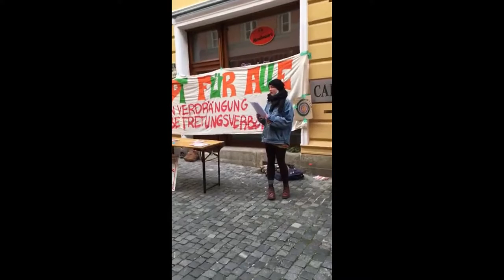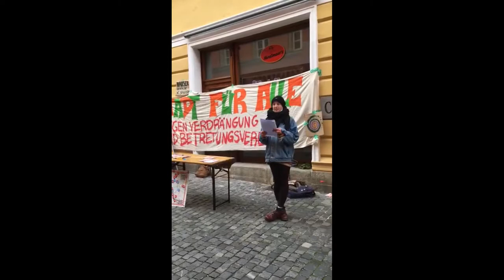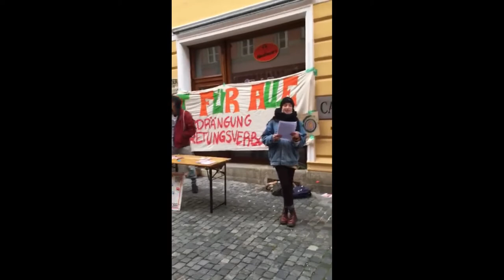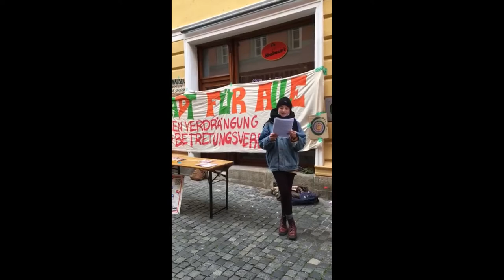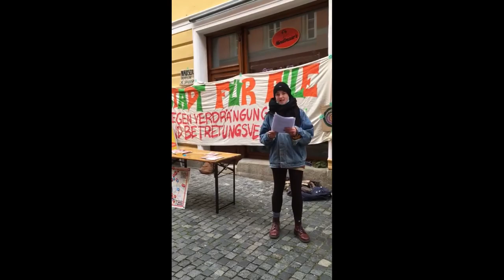Rede der Gruppe Aufbruch – 2. Leerstandsaktionstag 30.10.2021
Wir, die Gruppe Aufbruch, protestierten beim 1. Aktionstag vor dem ewigen Leerstand Gloriakino. Diesmal wählten wir als Ort die ehemalige Filiale des Senfherstellers Händlmaier aus, da dessen Geschäftsführer Franz Wunderlich der Eigentümer des jahrenlangen Leerstands ist. Da wir aus dem Gloriakino ein selbstverwaltetes Jugendzentrum mit sozialen Unterbringungsmöglichkeiten machen möchten, gingen wir in unserer Kundgebung vor allem auf das Thema Obdachlosigkeit in Regensburg ein.